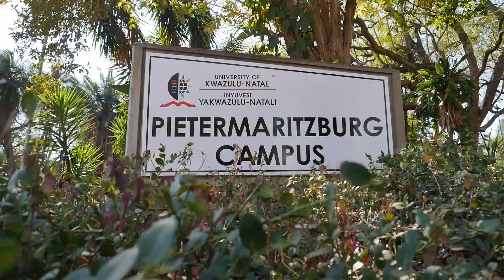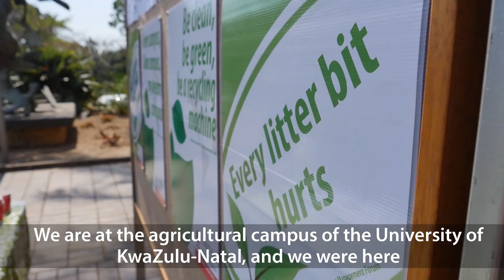Green Campus Campaign